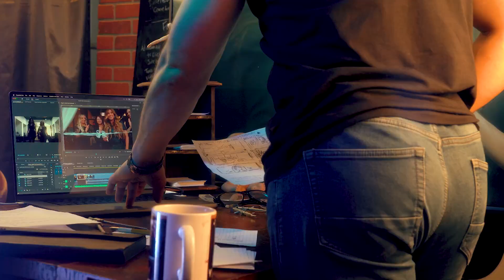Creative Director Vs Business Owner | FresnoInstaStudio - Creative Marketing & Video Production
My relationship with the business owners I work with is simple. I work side-by-side with them to make sure we realize their goals through effective video marketing. Not only do we get the word out there. We also make sure the message get's across to potential customers. So they can make an informed decision about your service or product.

If your business is looking for branding or a video campaign we're the ones to contact. With 16+ years of Hollywood experience, your video project won't be just another video. It'll stand out from everyone else's, because of color grade and the film language I use to set your business apart.

to ask questions or to get started on your creative marketing project or your next video production.